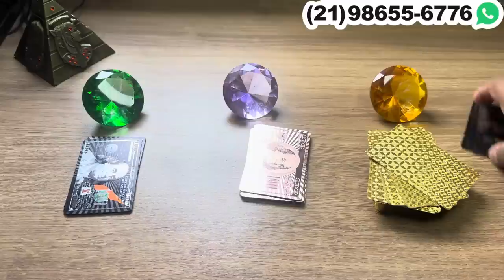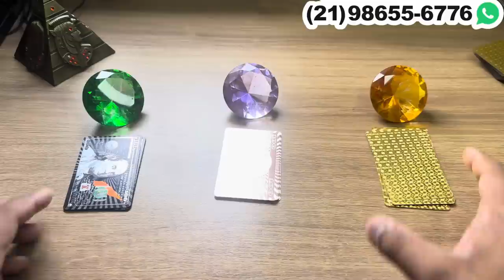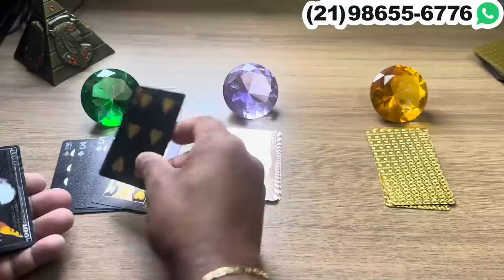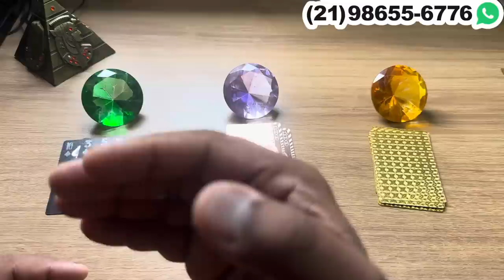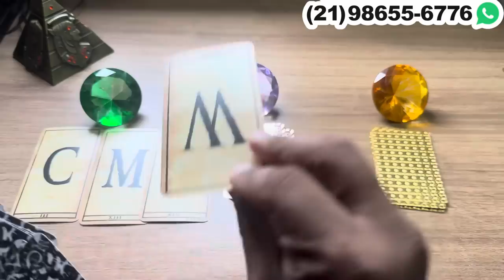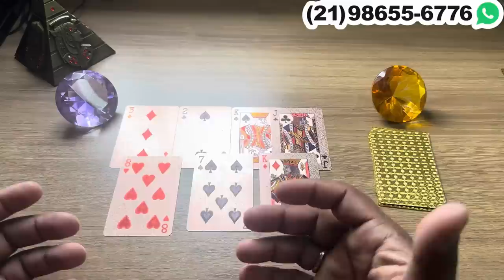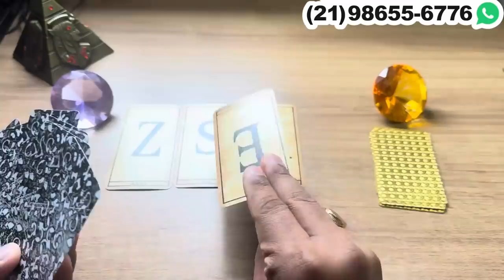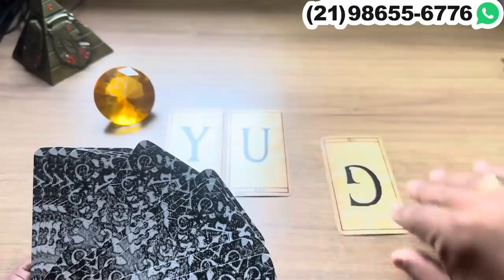ALGUÉM ESTÁ ESPANTADO COM A SUA POSTURA! + LETRA INICIAL | Tarot Responde 💘